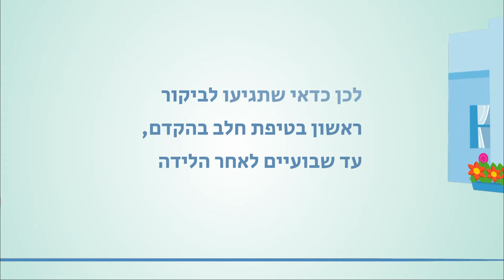סרטון הסבר לטיפת חלב | דגזהב אנימציה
סרטי תדמית והסבר לעסקים
סרטון הסבר שיווקי לטיפת חלב

הרשמו לערוץ של דגזהב אנימציה וקבלו עדכון בכל פעם שסרטון חדש עולה לאוויר

בואו לבקר ולראות איך מקדמים את העסק בעזרת שימוש נכון בסרטוני וידאו ולקבל טיפים ועדכונים